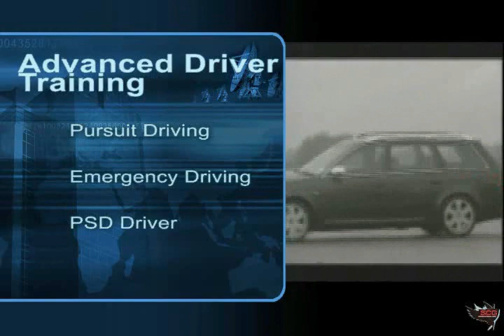CIA DELTA SEALs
training for the real world.